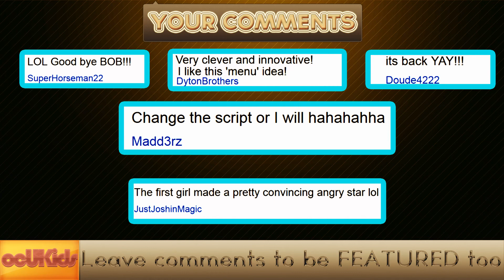British Kids React to | 'The Best Bloopers Ever' (EP3 Bloopers) | ocUKids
Some randomness, not found in the questions of our 'Best bloopers ever!' reaction episode.

You can also follow and tweet OCUBOX on Facebook and Twitter. Use
Episode 03 CAST:
Sophie[13], T'aizo[6], Tyriek[9], Xavier[6], Samuel[11], Iesha[7], Olivia[12], Lilly[9], Mya[9].
Produced and Directed by William Turner (OCUBOX Productions)
Additional music and sounds By OCUBOX PRODUCTIONS